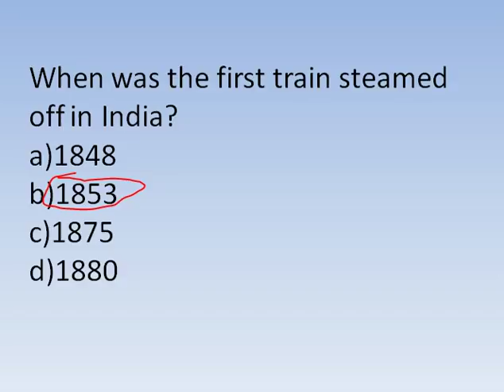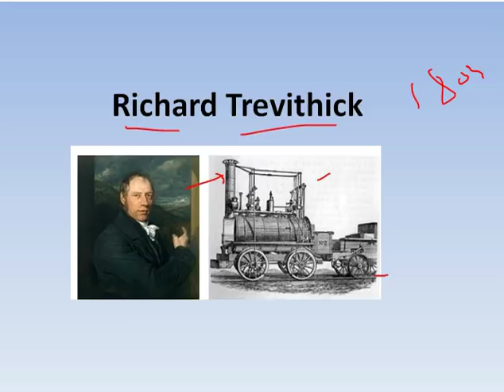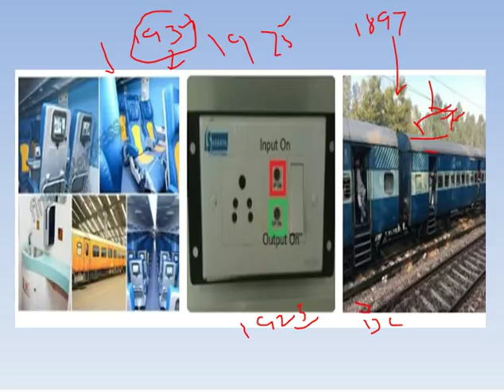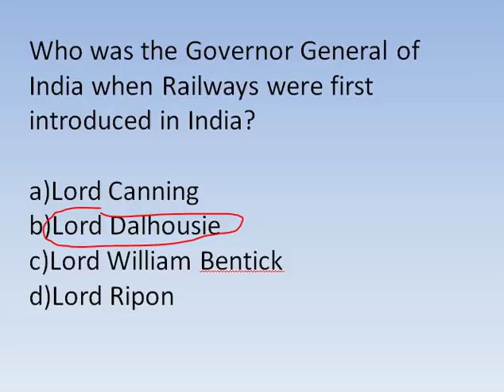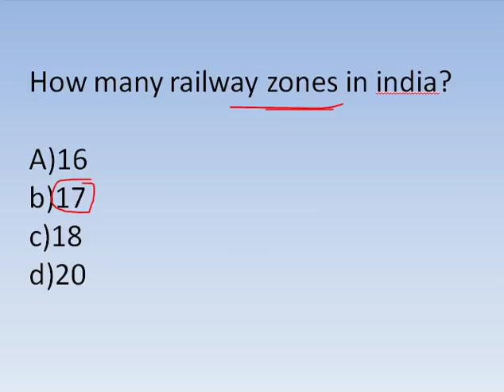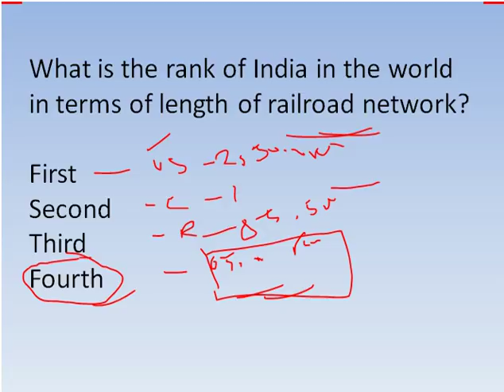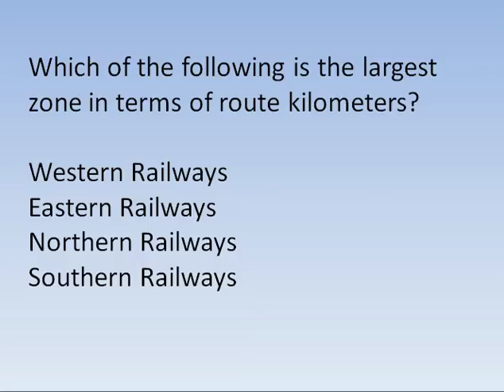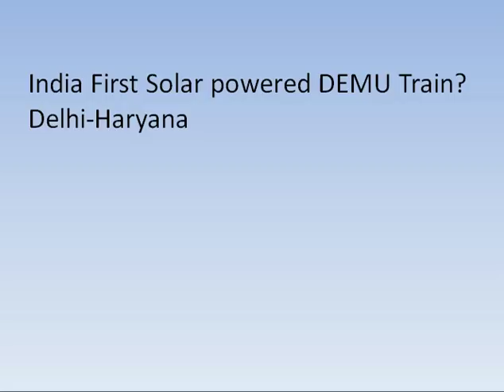RAILWAY Group D/ALP में आने वाले प्रश्न | Important questions about Indian Railway